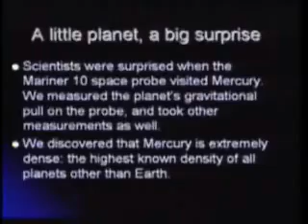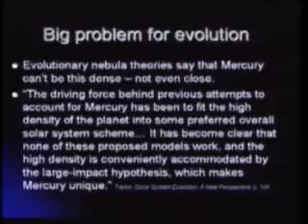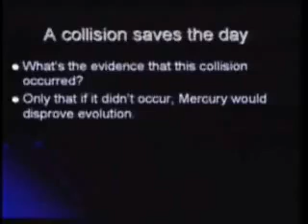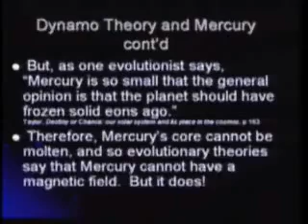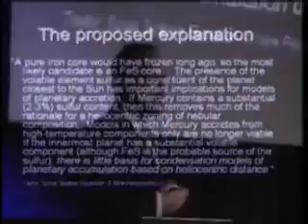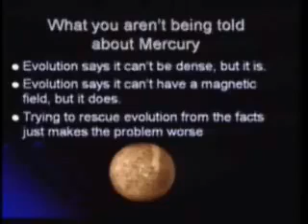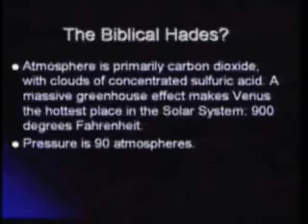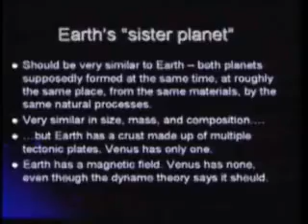Our Solar System Evidence for Creation, Part 2 of 9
This presentation goes through each planet in our Solar System (and a few of their moons), and shows how each one discredits evolutionary theories in a

different way. Includes about 100 beautiful photos taken from various space probes and the Hubble Space Telescope.
Seattle Creation Conference, 2006.

I invite you to visit the Christian Apologetics group.